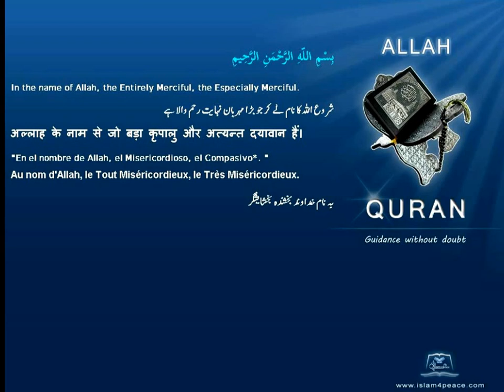Quran By Theme Topic Evolution English Arabic Islam4Peace com VOL0812ENAR